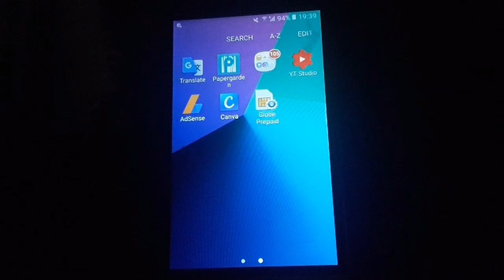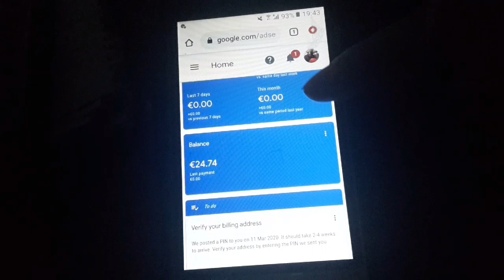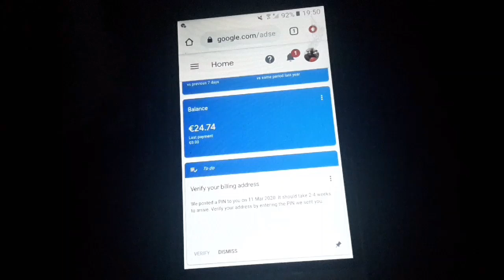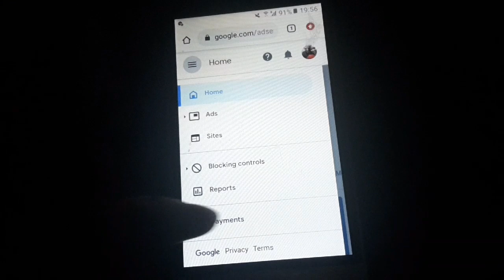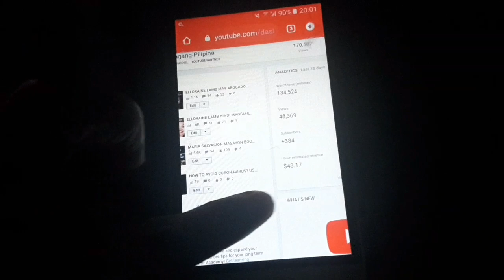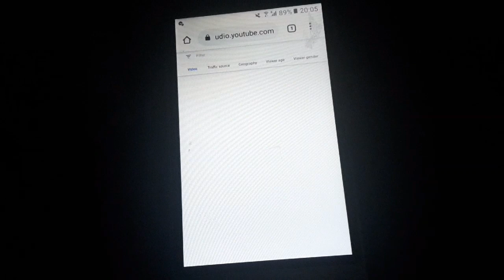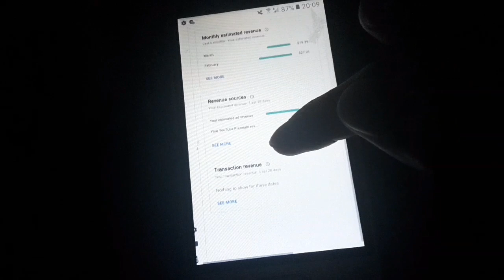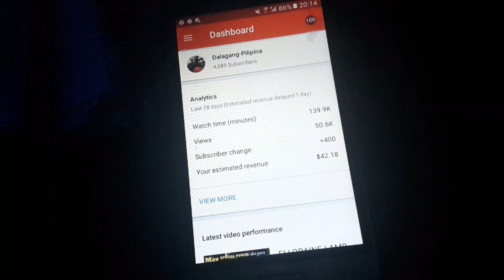Google Adsense Pin Notification!..Verification Code And 1st Salary Revenue (TAGALOG)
Wanna know why?